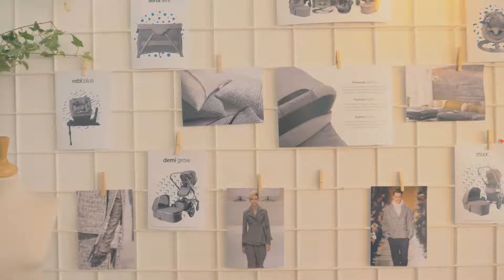Nuna Event Threaded Collection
Greetings from the Launch Event in Paris for the Nuna Threaded Collection.